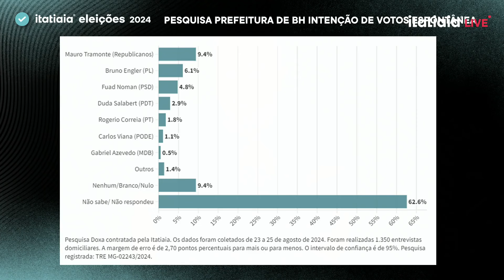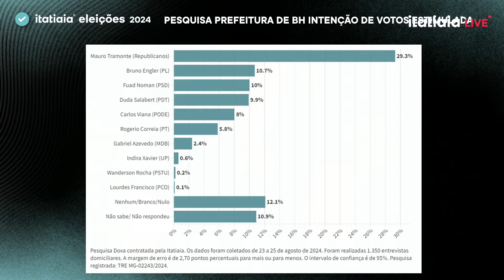RESULTADO DE PESQUISA MOSTRA ELEITORES QUE AINDA NÃO SABEM EM QUEM VOTAR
Faltando menos de 40 dias para a eleição municipal, mais de 60% dos eleitores belo-horizontinos ainda não definiram em quem votar para prefeito de Belo Horizonte.